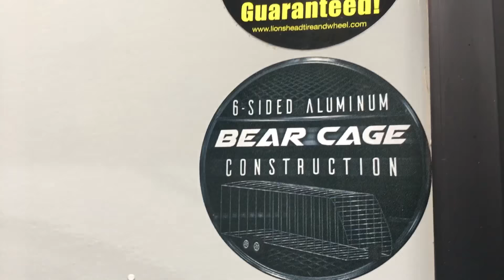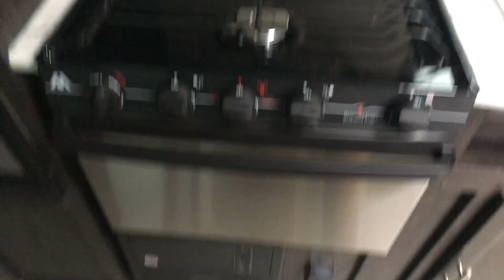2018 Kodiak 201QB